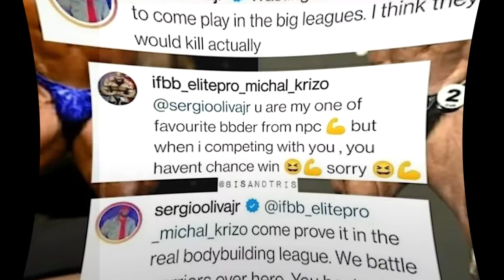Michal Križo switches to the IFBB pro league + GoodVito lookinng indestructible + Iain at his best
Michal Križo switchers over to the IFBB - Iain has never looked this good - Goodvito is growing like a mad man - Branch Chen is ready to step back on stage after 3 years -QuickStyle-Dance-Fitness-Motivation -

Timestamps
0:00 Michal Križo Switches over to the IFBB
1:45 Michal Križol vs Nick vs Big Ramy
2:18 Good Vito is looking Massive
3:00 Iain has never looked this good
4:00 Branch Chen's comeback after 3 years

Code :rogier25